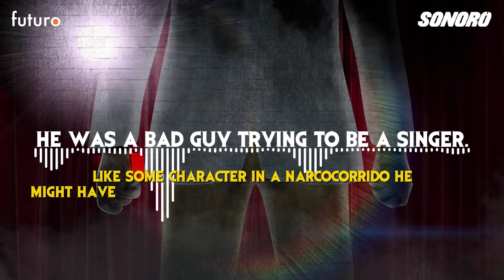Sonoro and Futuro Studios present - Ídolo: The Ballad of Chalino Sánchez - Trailer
We examine Chalino’s extraordinary life and attempt to unravel the mystery of his death. Chalino’s story—his own narcocorrido—is the ultimate ride through the drug cartel world, the underbelly of the Mexican-American music industry and a murder mystery for the ages.

Ídolo: The Ballad of Chalino Sánchez is a podcast by Sonoro and Futuro Studios. Hosted in English by Erick Galindo and in Spanish by Alejandro Mendoza.